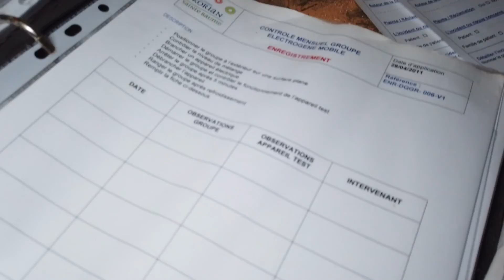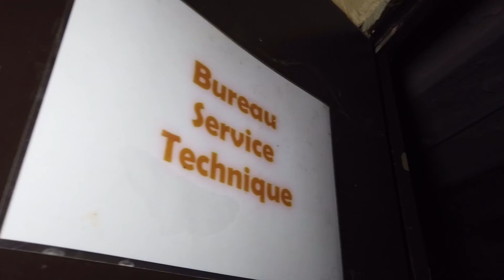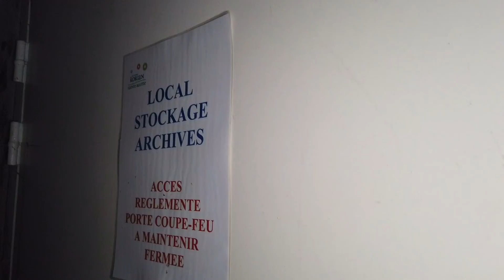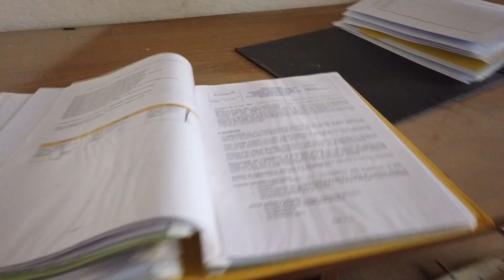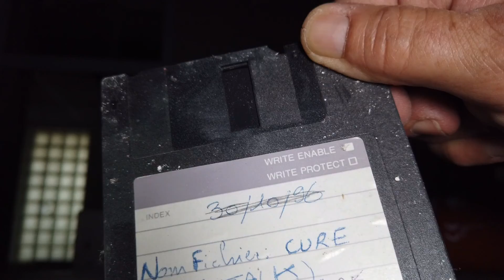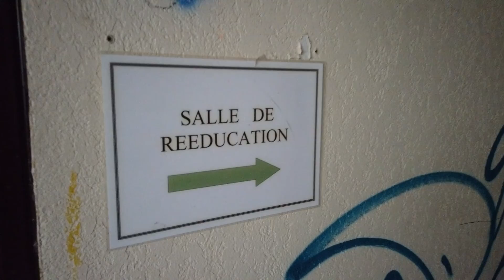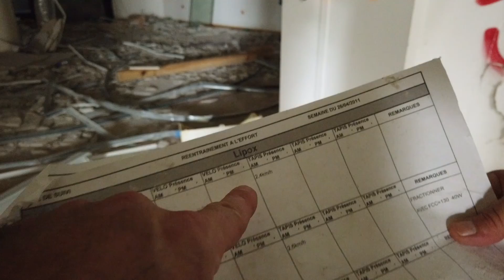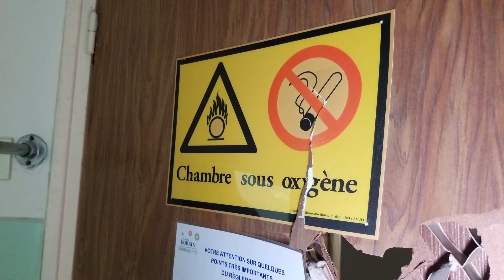CETTE CLINIQUE ABANDONNÉE EST UN MYSTÈRE ! (Urbex)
Aujourd'hui je vous emmène dans une clinique abandonnée surprenante, perdue en pleine campagne. Bon visionnage ;)